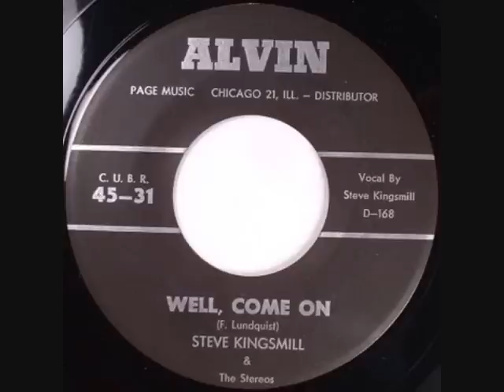Steve Kingsmill-Well Come On 1961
Steve Kingsmill & The Stereos

ALVIN Records, Chicago Ill.

1961, sounds older...nice bang bang bang tune !!